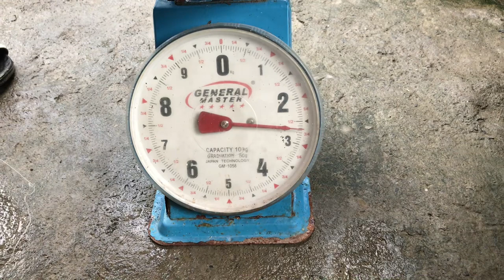EP-03 Micro Jigging | Giant Trevally | Medium Light | Shadow For The Win | Goture